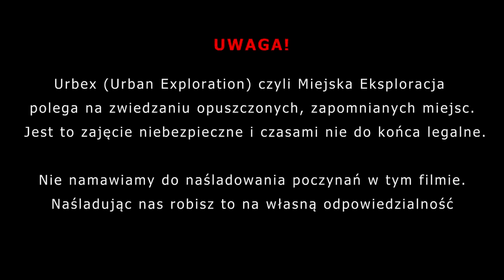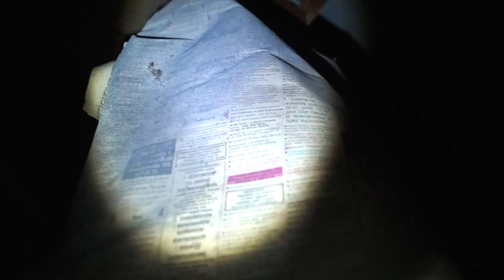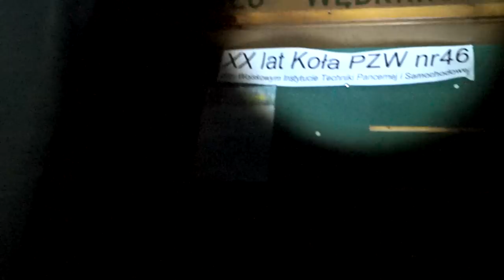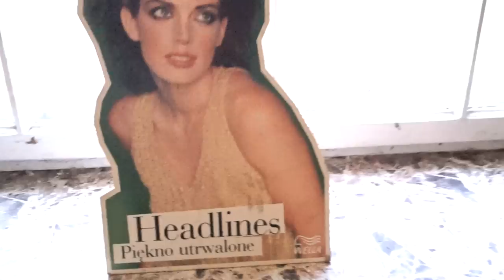DOM KULTURY I....KOTÓW??? - Opuszczone Kasyno i Szpital Wojskowy | ExploRide (odc.8 ) - UrbeX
Drugi sezon rozpoczynamy od eksploracji dwóch budynków, które były kiedyś własnością wojska.
Przed przyjazdem wiedzieliśmy tylko o jednym budynku czyli o Szpitalu Wojskowym, ale okazało się że jest też drugi budynek o ciekawej architekturze.
Dopiero po powrocie z eksploracji dowiedzieliśmy się że ten drugi budynek pełnił kiedyś funkcję Kasyna Wojskowego.